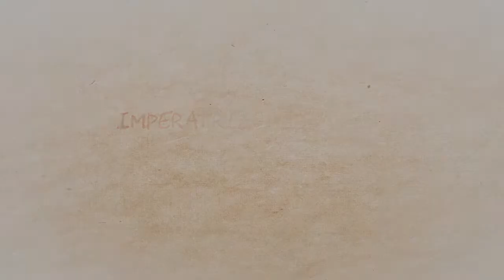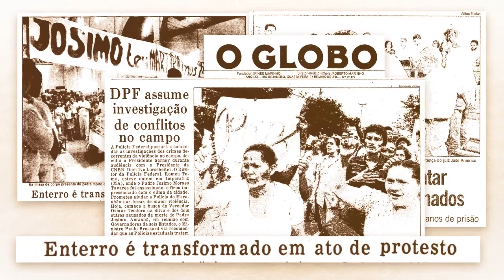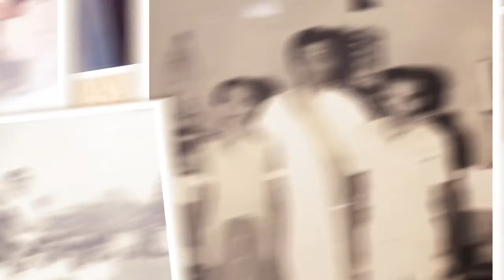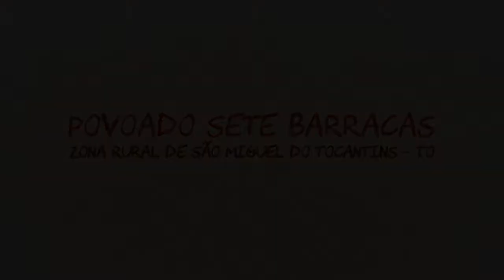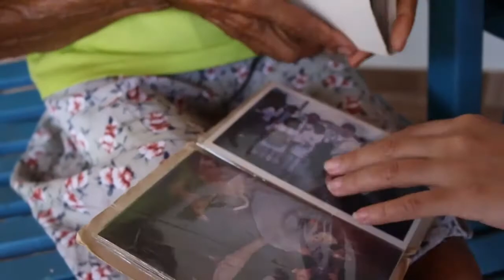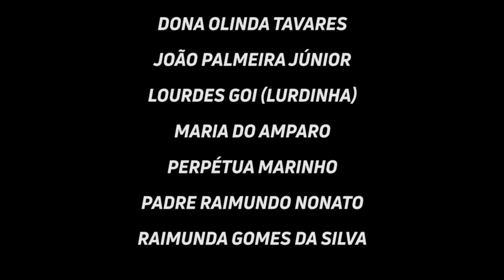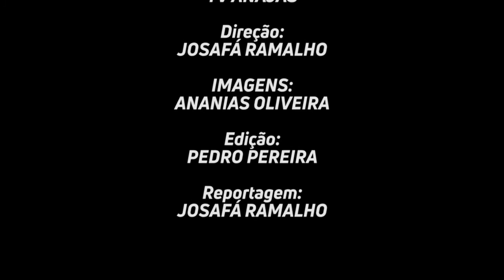PADRE JOSIMO TAVARES - MÁRTIR DA TERRA